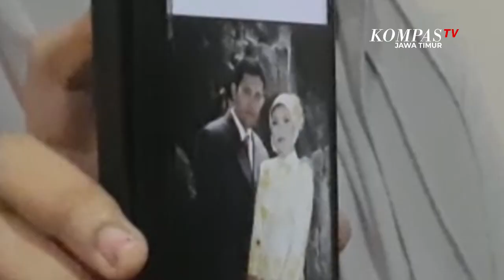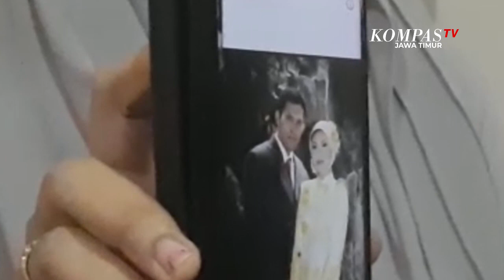Kerabat ABK Kapal Selam Nanggala 402 Gelar Doa Bersama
Surabaya, KompasTV Jawa Timur - Keluarga salah satu anak buah kapal selam KRI Nanggala 402 yang hilang kontak di perairan Bali Rabu kemarin, menggelar doa bersama di kediamannya di kawasan Wonokromo, Surabaya.

Sang Istri Prajurit berharap suaminya beserta seluruh ABK KRI Nanggala 402 lekas ditemukan dalam keadaan selamat.

Doa bersama ini digelar di kediaman salah satu anggota TNI AL Serda Mes Guntur Ari Prasetyo , yang merupakan anak buah kapal selam KRI Nanggala 402 yang hilang kontak di perairan Bali hari Rabu kemarin.

Sang Istri menceritakan bahwa suaminya tersebut telah berdinas di Satuan Kapal Selam TNI AL bagian mesin sejak sepuluh tahun lalu. Ia juga menambahkan bahwa terakhir kontak dengan suaminya, tepat  sebelum keberangkatannya latihan penembakan torpedo kapal selam di perairan utara pulau Bali. Hingga saat ini pun dirinya juga masih menunggu informasi lanjutan terkait proses pencarian kapal selam yang diawaki oleh suaminya itu.

Berda Asmara , Istri Serda Guntur Ari Prasetyo ini pun masih terus berharap agar suaminya tersebut lekas ditemukan dengan selamat beserta seluruh awak kapal selam yang berjumlah 53 orang. Hingga saat ini TNI AL masih terus melakukan pencarian di titik terakhir hilang kontak kapal selam KRI Nanggala 402 dengan mengerahkan sejumlah kapal rescue.